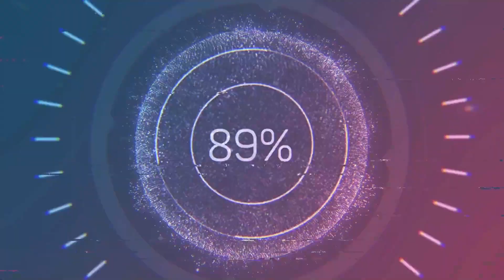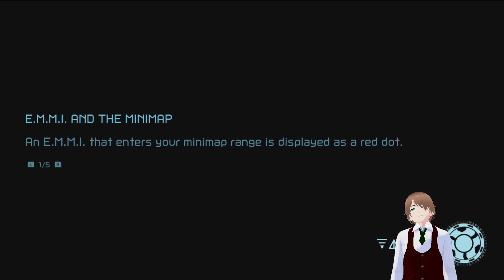Metroid Dread Part 4: Wave Dashing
... Wait, that's the name of a technique in smash bros?